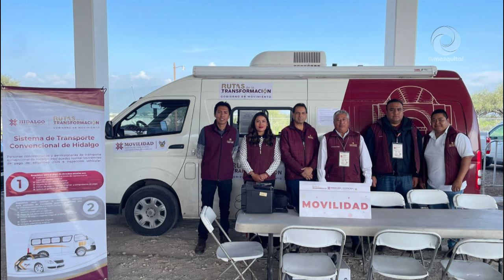Alerta la Semot sobre falsos inspectores de transporte